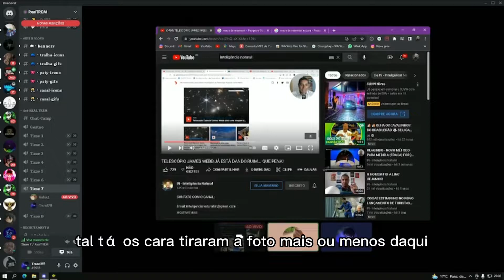inguiçando a afro paty nervosinha 🥰